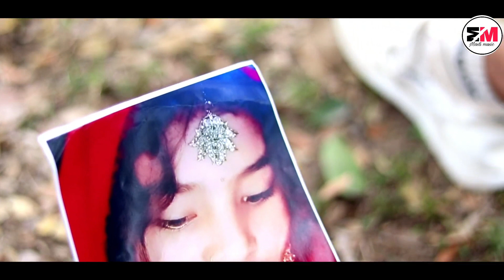Vulini Tomay (ভুলিনি তোমায়) | Rahman music studio | bangla sad song | bangla sad love story.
Song : Bhulini Tomay (ভুলিনি তোমায়) cover song.
Singar - Rahman
 Lyrics & Tune : Jisan Khan Shuvo
Music Arrangement : Amzad Hossain

Orininal song credit :-

Song : Bhulini Tomay (ভুলিনি তোমায়)
Singer, Lyrics & Tune : Jisan Khan Shuvo